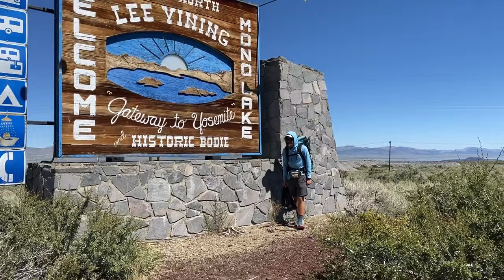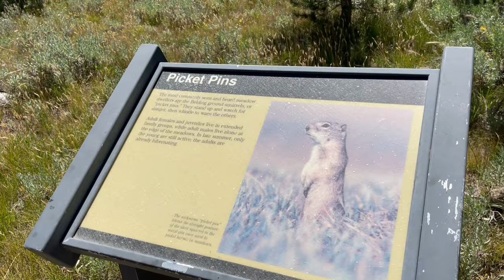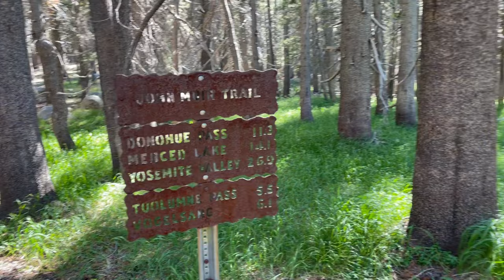PCT 2023: Lee Vining to Mammoth pt. 1 // Day 166 // 8.29.23